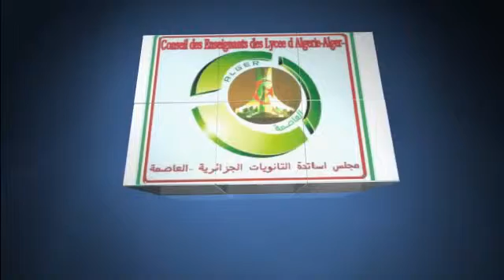My Edited Video